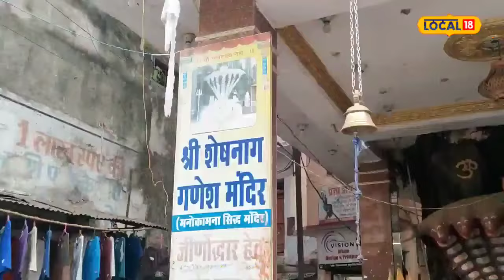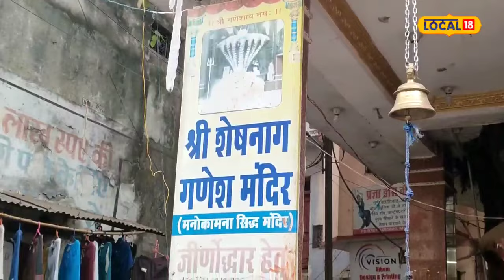Ganpati Temple: यहां शेषनाग करते हैं बप्पा की रक्षा, जानें रोचक कहानी | Wednesday Special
सनातन धर्म में बुधवार का दिन गणेश भगवान की पूजा आराधना को समर्पित किया गया हैं इस दिन भक्त गौरी और शिव के पुत्र गणेश की विधि विधान से पूजा करते हैं और व्रत आदि भी रखते हैं ऐसे में आज हम आपको अपने प्रथम पूजनीय श्री गणेश के एक ऐसे मंदिर के बारे में बता रहे हैं जिसका इतिहास काफी रोचक है.
In Sanatan Dharma, Wednesday is dedicated to the worship of Lord Ganesha. On this day, devotees worship Gauri and Shiva's son Ganesha with rituals and also keep fasts etc.